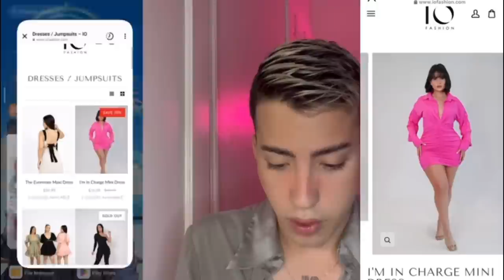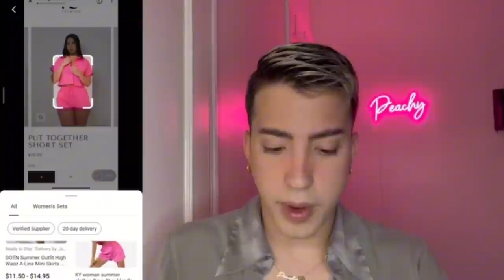Imaray Ulloa revende productos de Alibaba? IO fashion es una estafa??